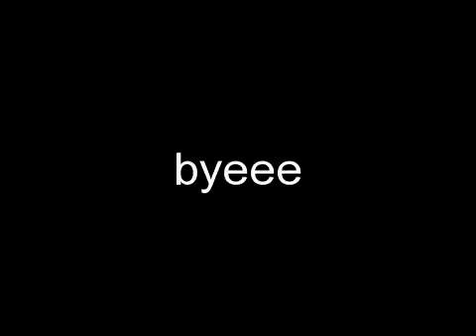yum yum lolly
Effect used: "Fast Forward". Create your own